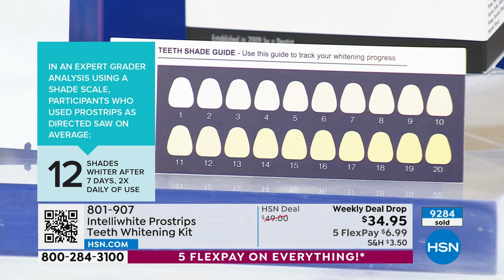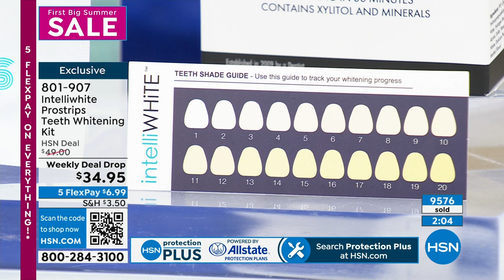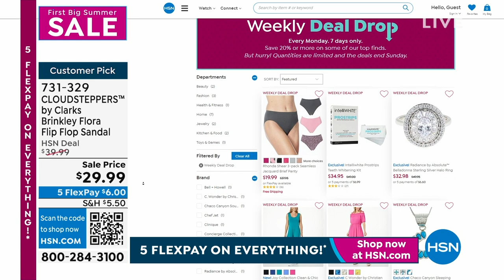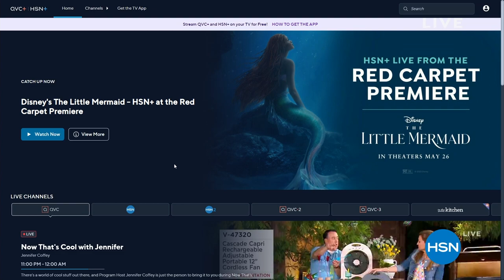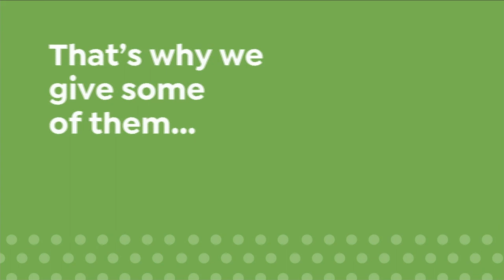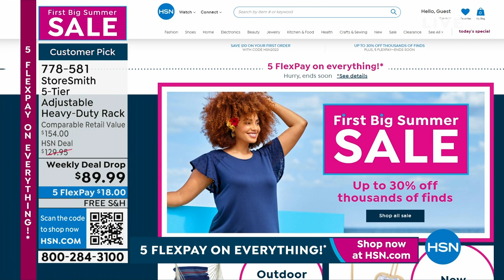HSN | First Big Summer Sale 05.28.2023 - 11 PM